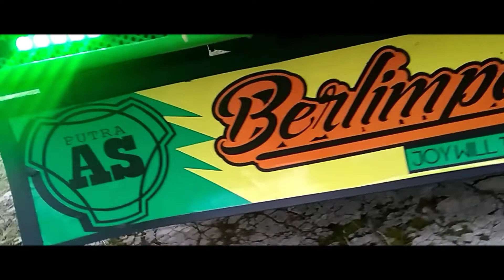Truk UD. LIMA SAUDARA review